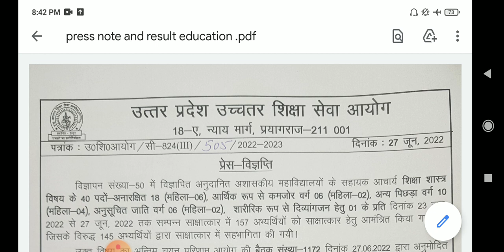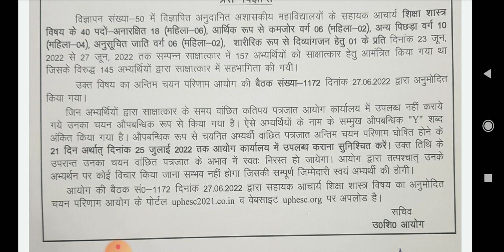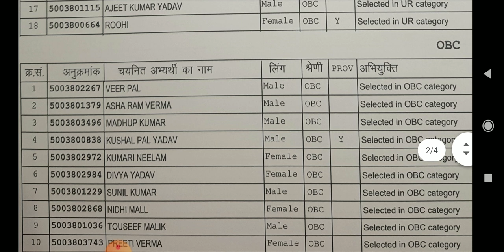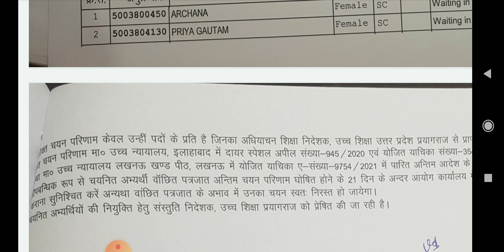Education final result uphesc advt 50